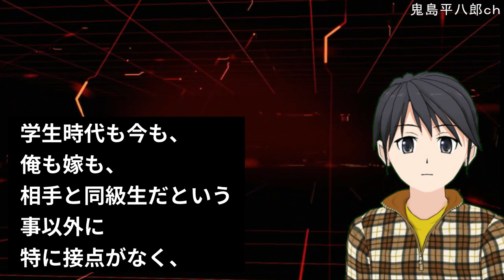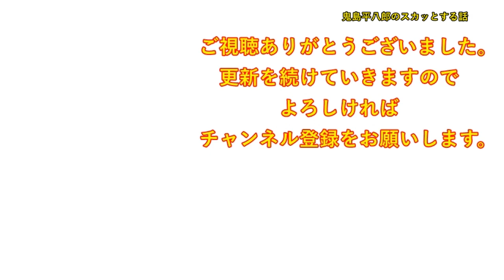怪文書「子供のDNA鑑定した方がいいですよ」俺「なんだこりゃ」嫁「いい機会だからやってみる？ｗ」子供「ワイワイｗ」→高評・普通・悪評の計３ヶ所に依頼すると・・【修羅場】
DOVA-SYNDROME